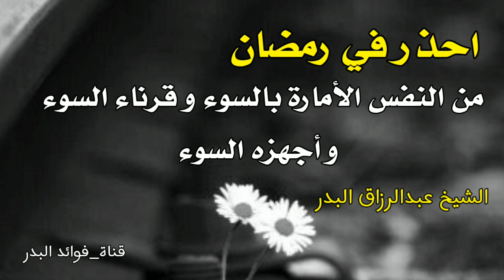احذر خصوصا في رمضان الشيخ عبد الرزاق البدر